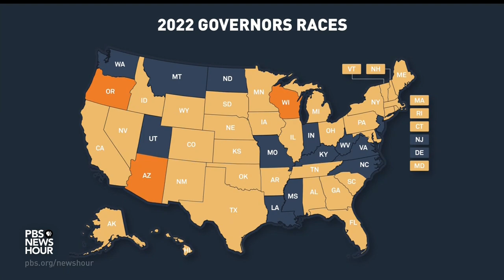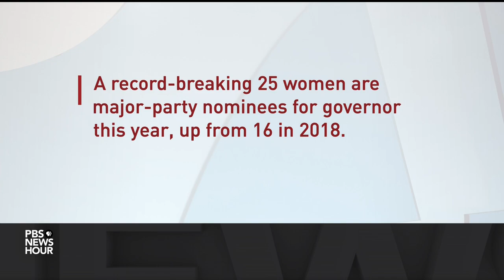Critical gubernatorial campaigns and the contentious issues that could decide them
Control of Congress is on the ballot in this year's midterms, but so is control of dozens of governor’s seats. Democrats and Republicans alike are hoping to flip some of the 36 states that have gubernatorial matchups. Lisa Desjardins takes a look at three of the races with Dirk VanderHart of Oregon Public Broadcasting, Zac Schultz of PBS Wisconsin and Yvonne Wingett Sanchez of The Washington Post.